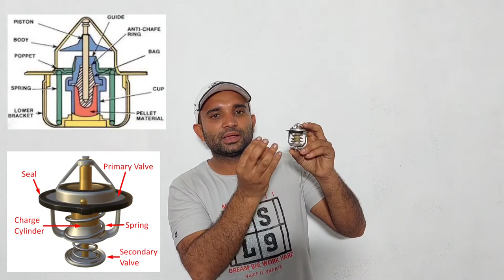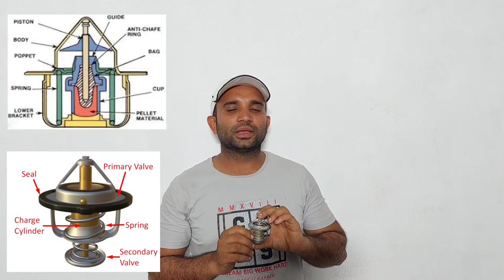Thermostat Valve kaise kaam krta h |Types of Thermostat |How Thermostat Works thermostat overheat.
Thermostat kaise kaam krta hai
Thermostat types
Types of Thermostat
Thermostat Valve K andar kya hota hai
What is inside Thermostat valve
How Do they works
How to test thermostat works
Thermostat valves Effects
Thermostat valve replacing
Car Cooling System
Automobile thermostat

Mechanical Solutions
SuperCar Mechanic Farogh Warsi Saudi Arabia Dammam
Mechanical Education IN Hindi & Urdu
Engine Timings
Engine Overhauling
Engines Common Problems